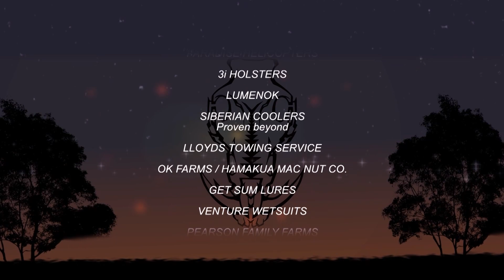HFEH Season 4 Ep. 2 Double archery Pig hunt 2023 02 06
Join Jeff in an action packed double archery Pig hunt. One from a tree stand, and another in a small ground blind.